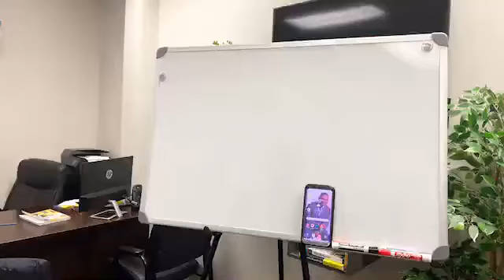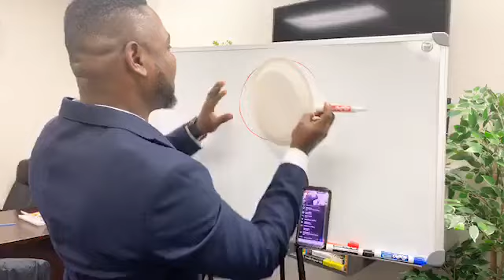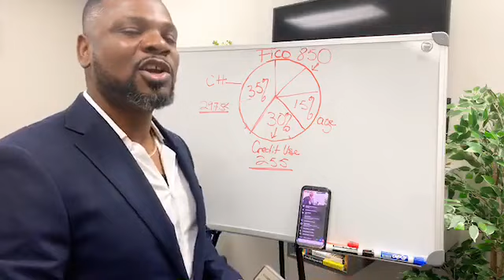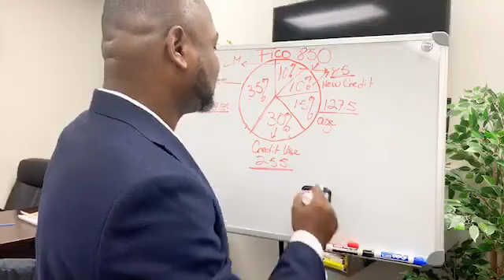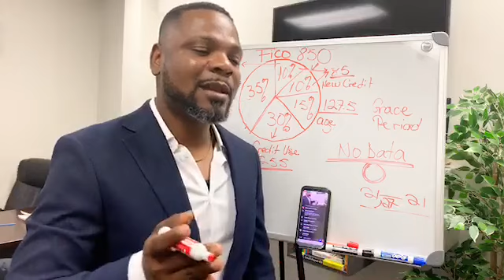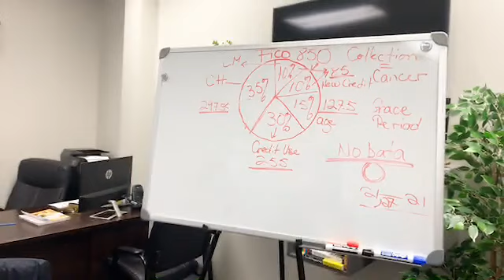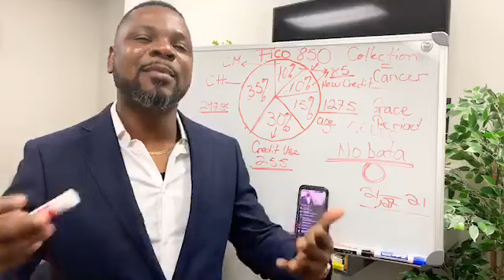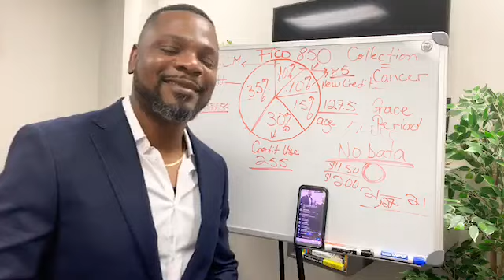5 TIPS TO IMPROVE YOUR CREDIT SCORE TREMENDOUSLY